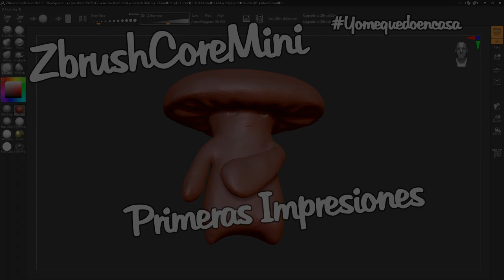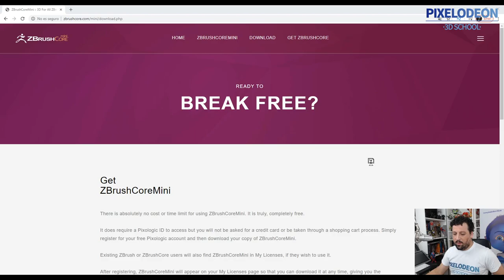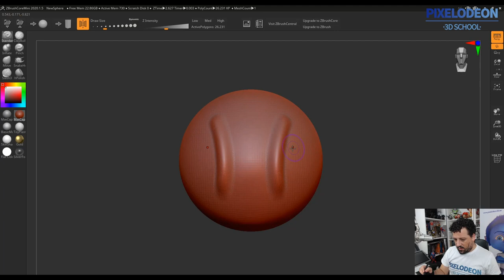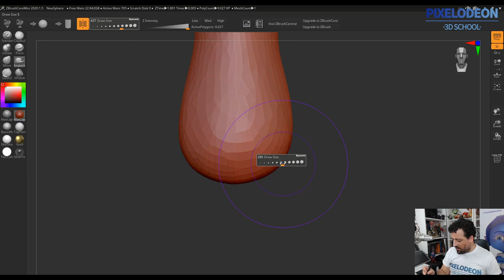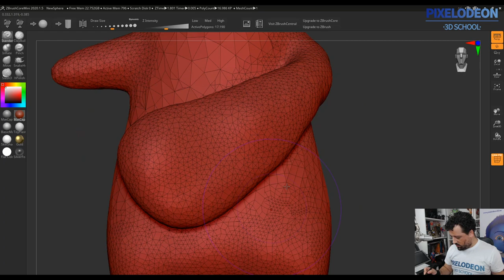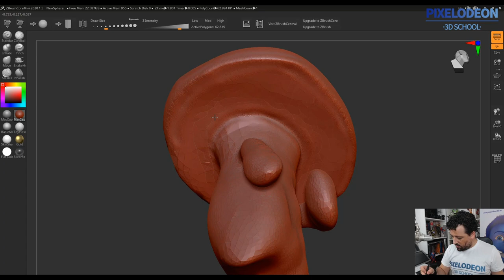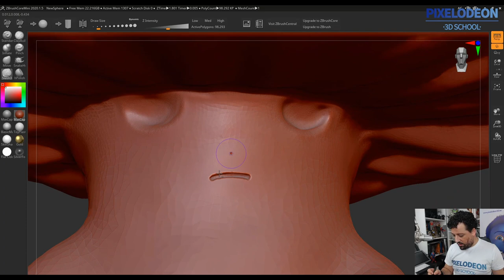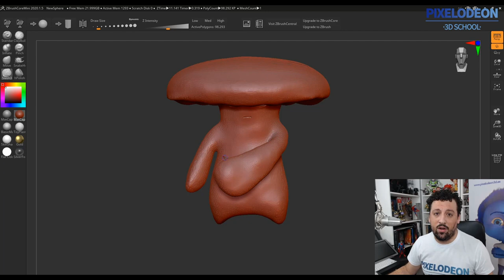ZbrushCoreMini PRIMERAS IMPRESIONES / PIXELODEON 3D School